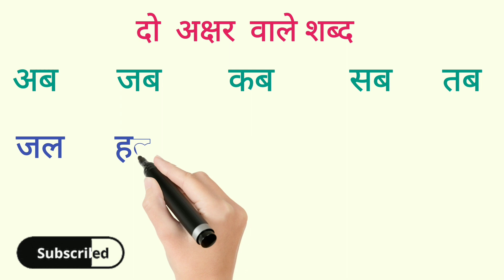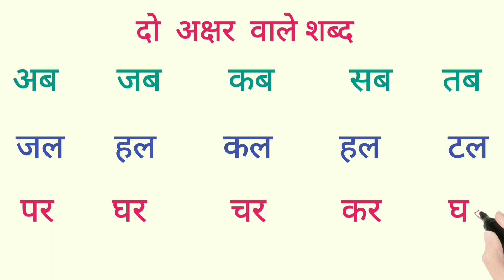Hindi two letter words | दो अक्षर वाले शब्द | दो अक्षरों का जोड़ | हिन्दी पढ़ना व लिखना कैसे सीखे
दो अक्षर वाले शब्द | दो अक्षरों का जोड़ | अक्षरों की पहचान कैसे करे | हिन्दी पढ़ना कैसे सीखे |
दो अक्षर
दो अक्षर वाले शब्द
दो अक्षरों का जोड़